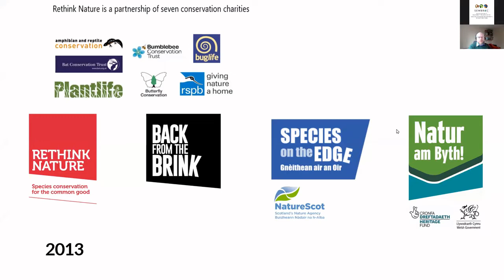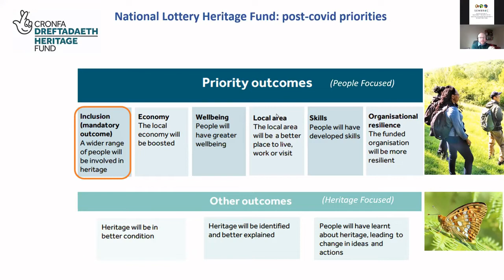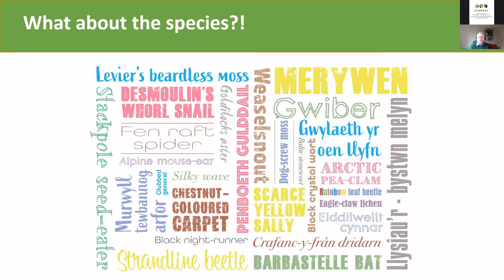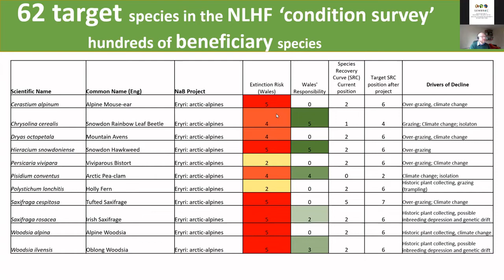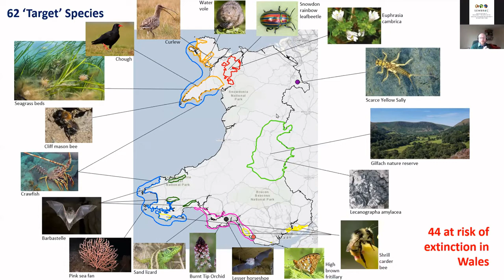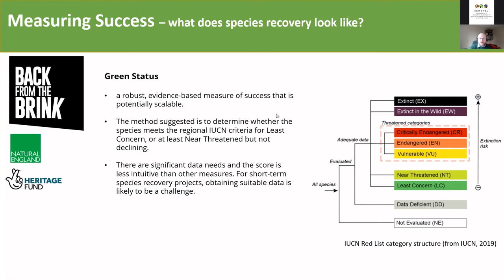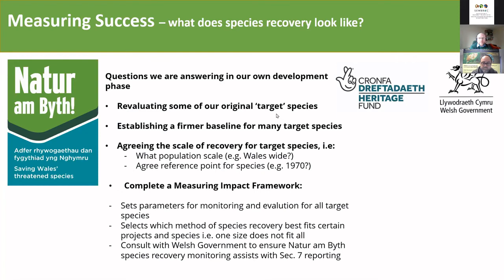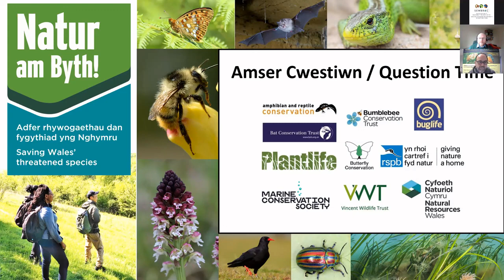Natur am Byth (John Clark)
A talk from the Gwent-Glamorgan Recorders' Forum 2022, held online on Saturday 15th January 2022.